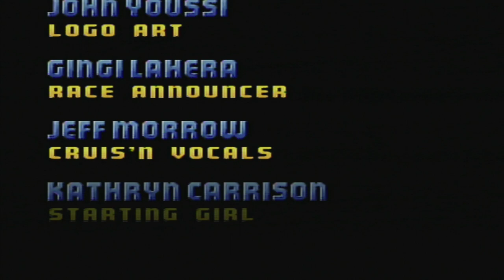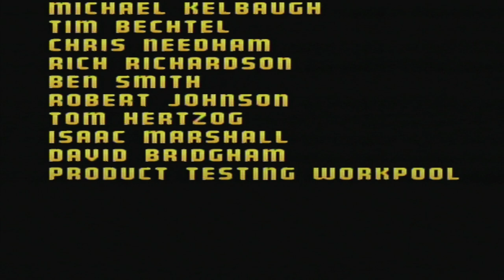Cruis'N'USA Cruise the USA Playthrough with Cruis'n' USA Bus (Gameshark is required for this)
I used a car modifier gameshark code for Cruis'N' Usa Version 1.2 to make this work!  It changes any car to the modified bus once you press the GS button located on your n64 gameshark at the title screen!  I played through the whole Cruise the USA mode with this!

Car Modifier P1 - Must press GS button at the Cruis'n'USA title screen after starting the Cruise the USA mode for this to work:

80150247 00?? - use the Quantity digits below in the ?? spot to choose what car you want.
8915097C 0000

Example:
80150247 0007 - Lets me play as the Cruis'N'USA Bus seen in this video!
8915097C 0000

Quantity Digits to Accompany Car Modifier Code -
00 – ’63 Muscle Car
01 – La Bomba
02 – Devastator VI
03 – Italia P69
04 – All Terrain Vehicle
05 – School Bus
06 – Police Car
07 – Cruisn USA Bus
08 – Blue Pickup
09 – Blue Semi
0A – Red Car
0B – Blue Minivan
0C – Mustang
0D – Big School Bus
0E – Police Car
0F – Fire Truck